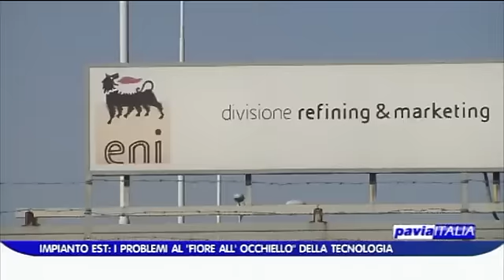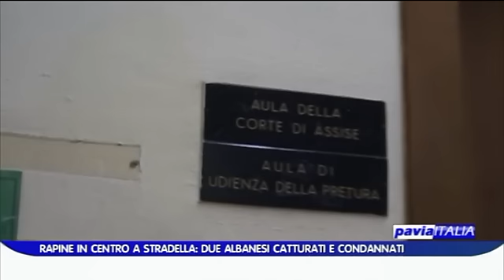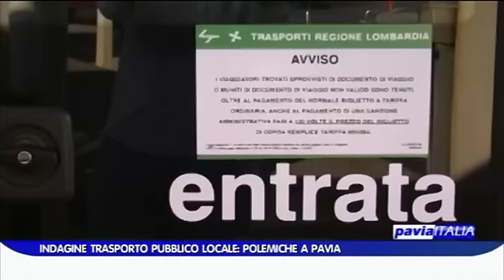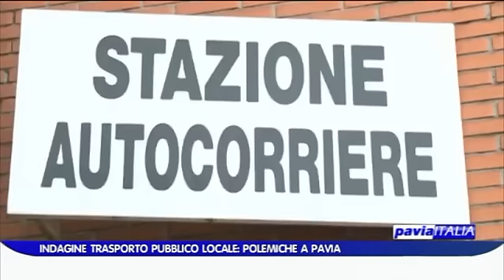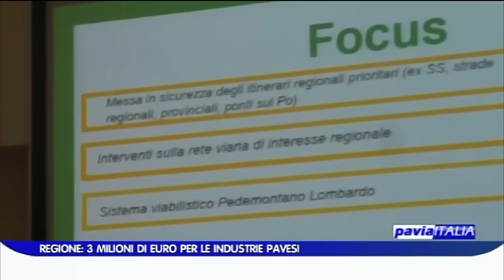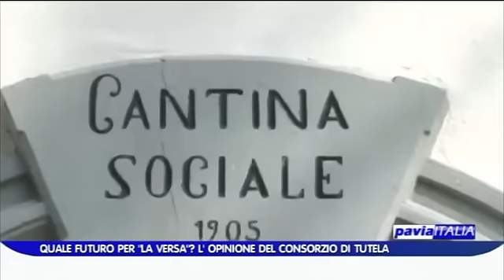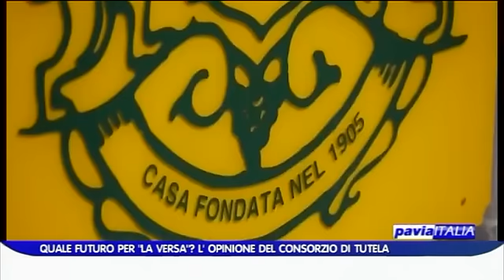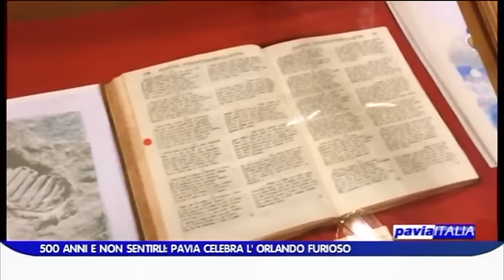PAVIA ITALIA edizione del 03 12 2016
Il sommario di questa puntata:
- Incendio raffineria: sequestrato impianto est
- Allarme sanitario rientrato. Il medico: (quasi) tutto nella norma
- Stradella, rapinatori catturati e condannati
- Addio stazione di Porta Genova: bufera in Consiglio Comunale
- Vigevano, docenti ancora senza contratto (e stipendio) al Costa
- Pavia celebra l'Orlando Furioso e l'illustratrice Grazia Nidasio